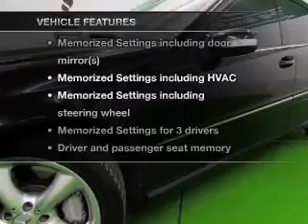2005 Mercedes-Benz C-Class - Englewood CO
Year: 2005
Make: Mercedes-Benz
Model: C-Class
Trim: C320
Engine: 3.2 liter 6 cylinder 18 valve MPFI SOHC Flexible Fuel
Transmission: Automatic
Color: Black
Mileage: 109402
Address:
2245 S Raritan